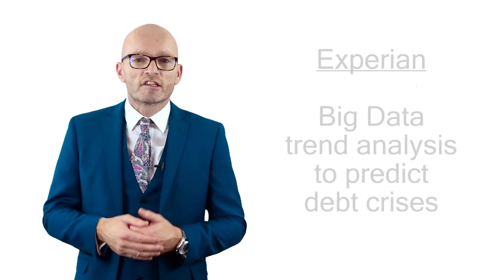Agent for Change New Technologies 1st Touch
Video: 1st Touch CEO Greg Johns: How Technology Is  An "Agent For Change"